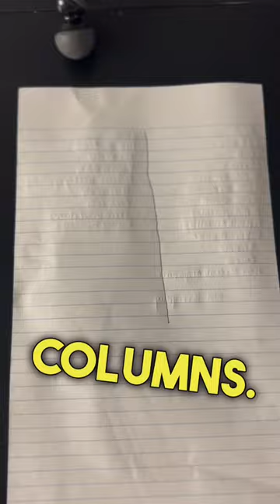Don’t have time to workout?